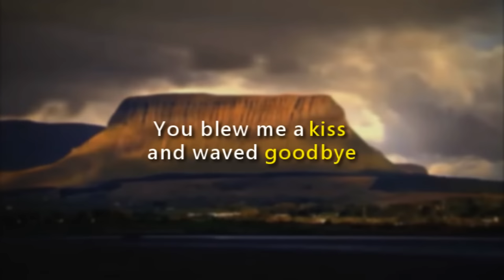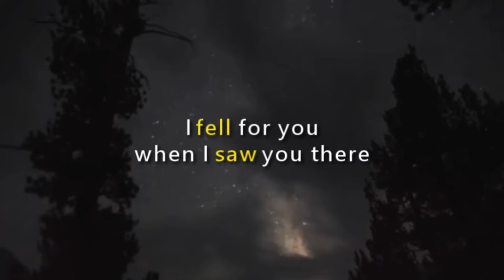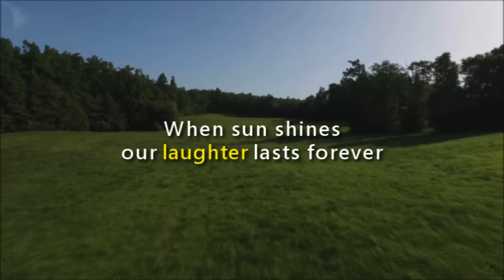Finn McGinn - Sligo Fair (Lyric Video)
Track 3 on Finn McGinn's first solo album, Barnyard's Barndance